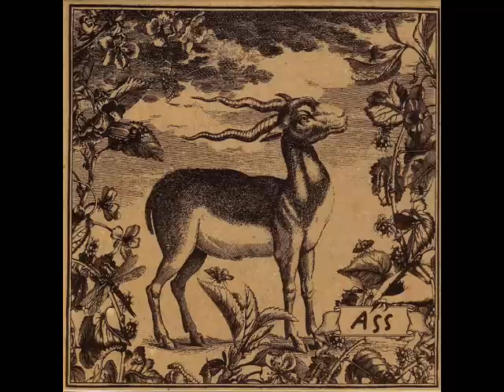ASS - Don't You Tell A Word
From the album "ASS" [2006]
ASS is short for  "Andreas Söderström Solo".